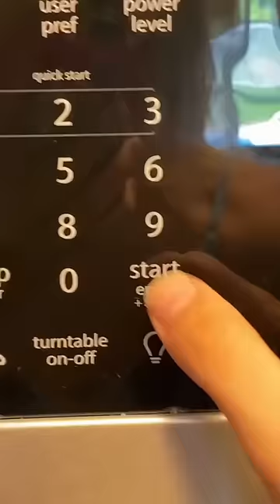SPRINKLES FACE MASK! | Sydney Morgan